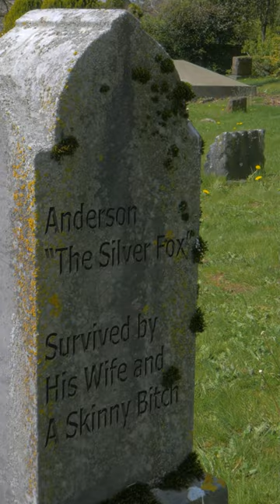Skinny Bi*** (Original Music Video)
keep queer comedy alive :)